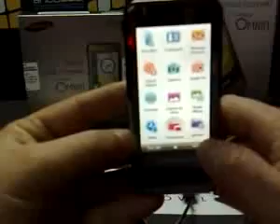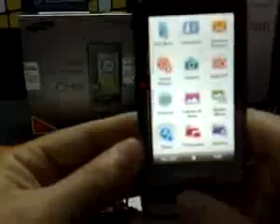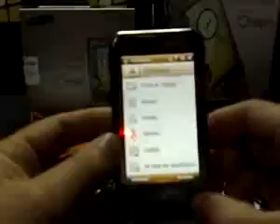ML 19269579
Video Migrado